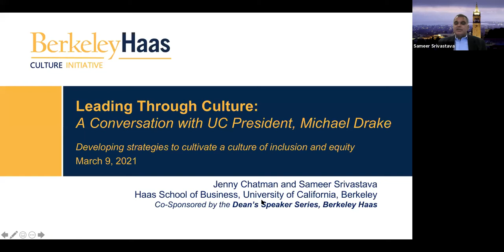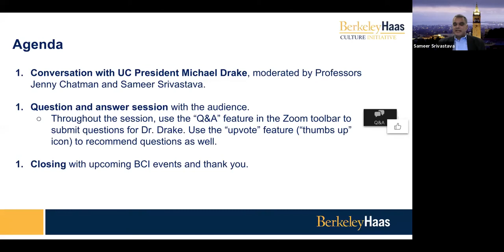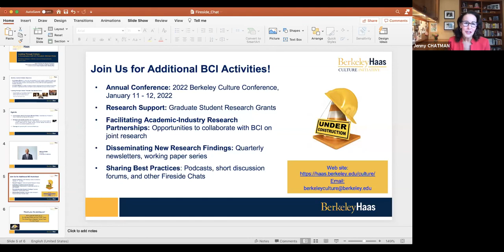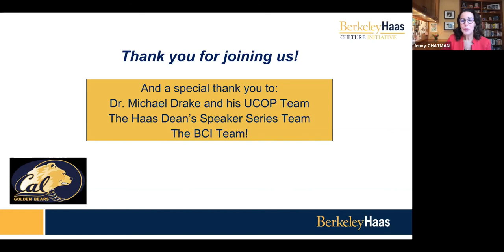Dean's Speaker Series | Michael Drake, President, University of California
In line with a central theme of the Berkeley Culture Initiative's third annual Culture Conference - Addressing Systemic Racism and Fostering Inclusion Through Organizational Culture - UC Berkeley Professors Jennifer Chatman and Sameer Srivastava moderate a discussion with UC President Michael Drake on developing strategies to cultivate a culture of inclusion and equity, drawing from Drake's extensive career in higher education implementing innovative solutions to improve university diversity and access.

The session is the first of the Berkeley Culture Initiative’s “Leading Through Culture” fireside chat series, spotlighting culture leaders from government, education, industry and academia.

About Berkeley Haas:
As the second-oldest business school in the United States, the Haas School of Business at the University of California Berkeley is one of the world's leading producers of new ideas and knowledge in all areas of business